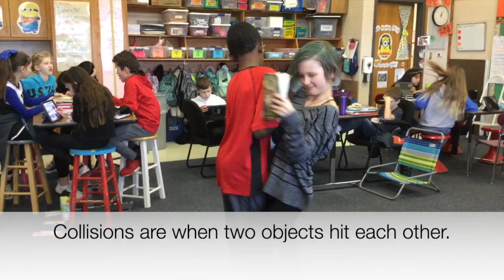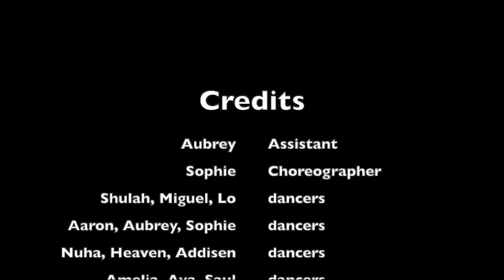Force and Motion Song by Mrs. Brownfield's 5th grade homeroom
This video is about Force and Motion